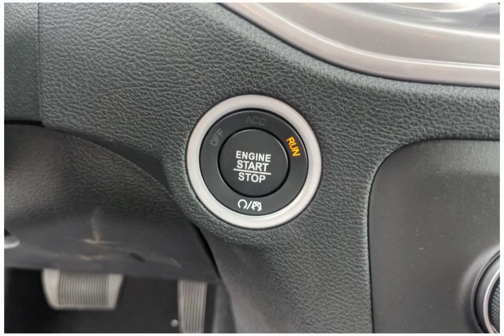2023 Dodge Charger